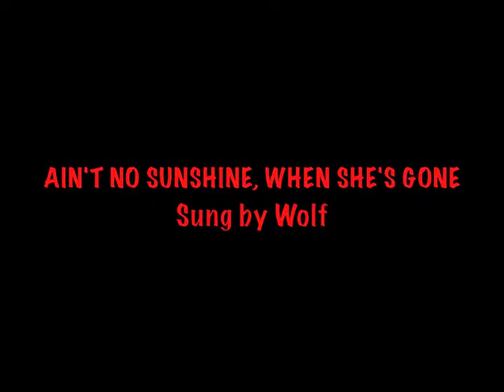AIN'T NO SUNSHINE, WHEN SHE'S GONE